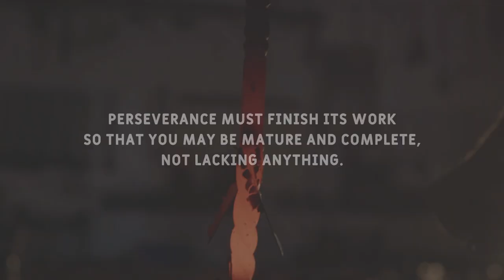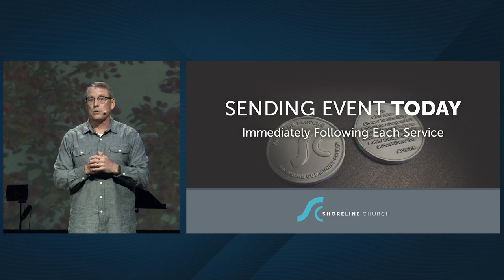In the Midst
It’s safe to say that anyone who’s lived in this world for any length of time has experienced or is experiencing trials and suffering. Christians are not exempt. In the Book of James, we read at the very start that we are to “consider it pure joy” when we face these trials, in the midst of the trial itself. How do we do that? It can seem impossible...and it is…without Jesus. With Jesus, we can find opportunities for growth, great learning, and maturity.